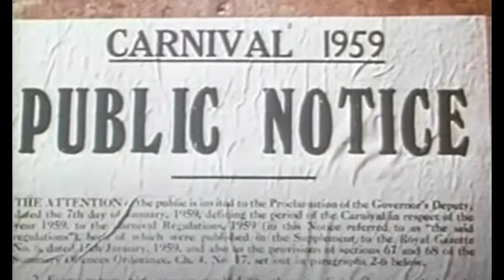OLD TIME CARNIVAL 1959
Devil And Demons
DRAGON DEVIL IMPS BOOKMAN MAS
At the Queens Park Savannah Trinidad and Tobago